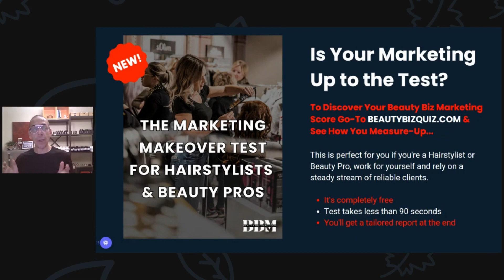Embracing Authenticity: A Journey Through Energy Healing with Cheyenne Marshall (Video Podcast)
In today's episode, we have a special guest joining us, Cheyenne Marshall, the founder and CEO of Be Well 360, LLC.

Cheyenne is a holistic healing arts practitioner, angel intuit Reiki Master Teacher, end of life Doula, and Associate Polarity Therapy practitioner.

She is here to share her journey of building a successful business while helping individuals heal from trauma and find continued support.

Tune in as Cheyenne discusses the power of authenticity, the different types of energy medicine, and her mission to empower clients.

Plus, she'll be sharing tips on client attraction and the importance of embracing your shadow.

Get ready for an inspiring and informative episode with Cheyenne Marshall on Beauty Biz Makeover!
Timestamps:
[00:00:00] Beauty Biz welcomes Cheyenne Marshall, trauma support expert.

[00:05:33] Traditional and intuitive Reiki sessions with angel cards, sound healing, crystal healing, aromatherapy.

[00:09:50] Variety of offerings, goddess retreat, community connection.

[00:13:09] Eliminating competition, embracing honesty, supporting one another. Energy healing events for all, especially practitioners.

[00:17:50] Attracting clients: authenticity, passion, no shyness.

[00:19:50] Client attraction and authenticity are key.

[00:25:03] I seek guidance, don't claim all answers.

[00:26:07] Taking breaks is not quitting, rest is important. Practice gratitude and volunteer for positive energy.

[00:29:17] Website is upcoming events.

You’ll Learn:

1. How do you think being open and passionate about helping others can attract clients to a beauty business?
2.The speaker mentions embracing their past, including challenges and healing. How do you think sharing your authentic journey can positively impact your business?
3.The speaker emphasizes the importance of authenticity in person and on video. How would you incorporate authenticity into your own beauty business?
4.  In the modern age, it's important to do research and provide alternative resources. How do you think this can enhance the client experience in the beauty industry?
5. What strategies mentioned by the speaker (videos, website, podcast interviews, Instagram) do you think are most effective in attracting customers to a beauty business?

Discover Your Beauty Biz marketing Score and See How You Measure Up!

It's free, takes about 90 seconds, and you get results instantly!